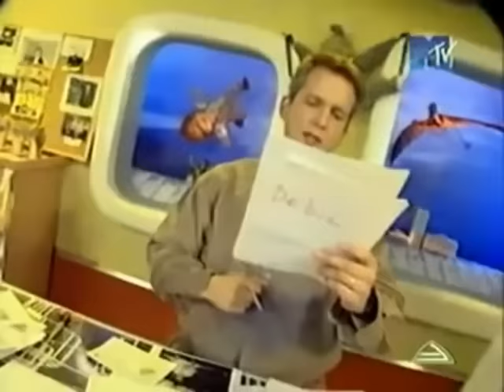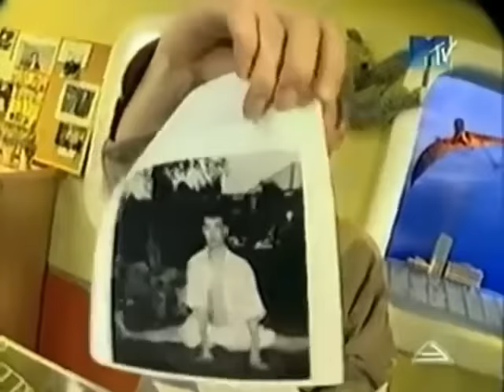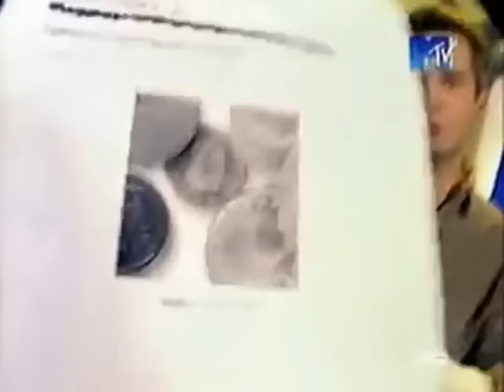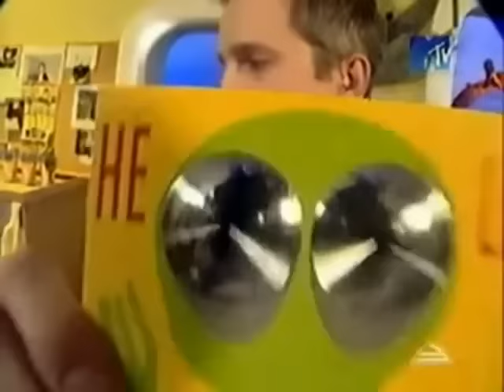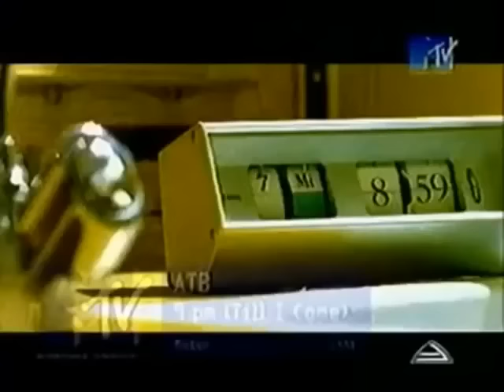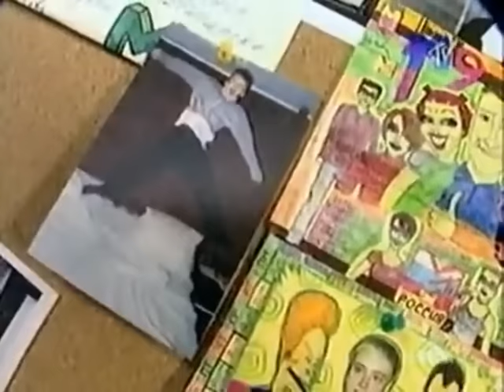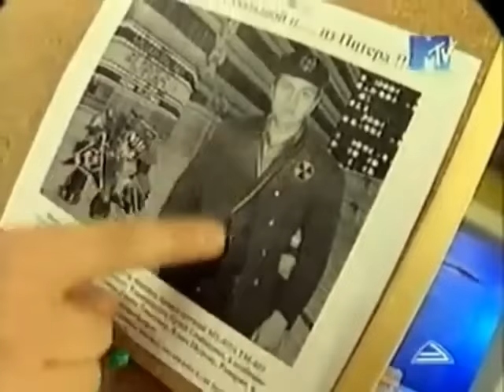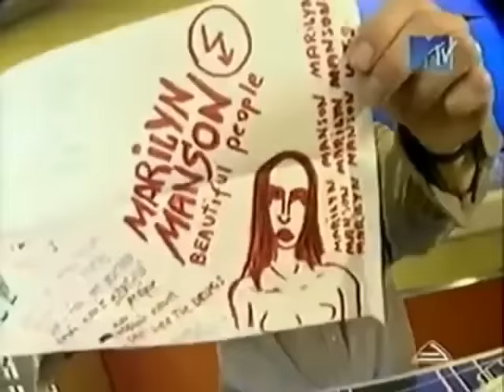Weekend Каприз (20.03.1999)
Именно таким мне запомнился старый MTV.